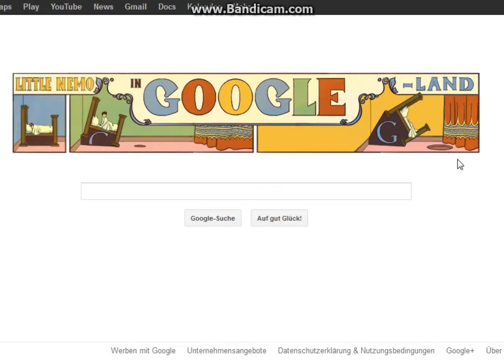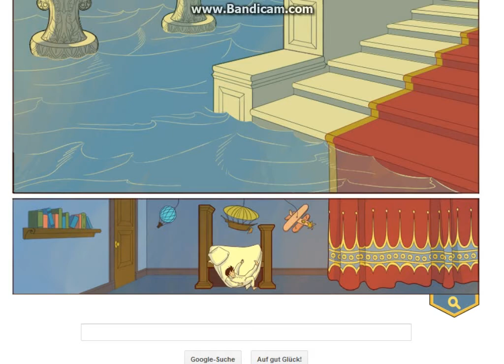Google Doodle 107 Geburtstag 15.10.2012 Winsor MC Cays "Der kleine Nemo im Schlummerland"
"Der kleine Nemo in Google Land "
"Little Nemo in Slumberland "

In der Geschichte versucht der kleine Nemo im Schlaf mit seinem fliegenden Bett ins Schlummerland zu kommen, um der Spielgefährte der Prinzessin zu werden. Dabei gerät er aber in unglaubliche,Abenteuer, aus die er im Schlaf keinen Ausweg findet. So wacht er aus seinen Träumen auf und wird von seinen Eltern getröstet.Am Ende des Google Doodles fällt der kleine Nemo aus dem Bett und wacht mit zerzaustem Haar auf dem Boden auf.